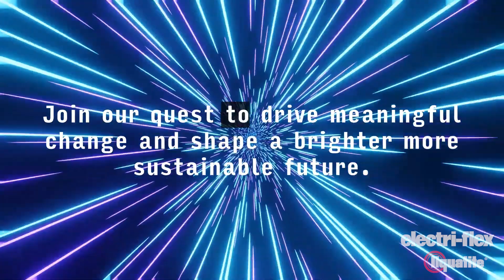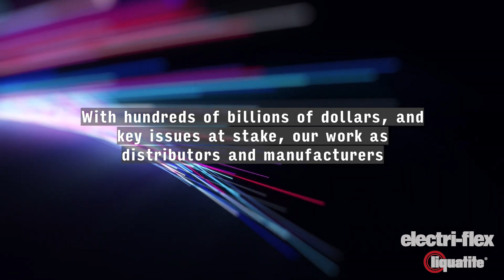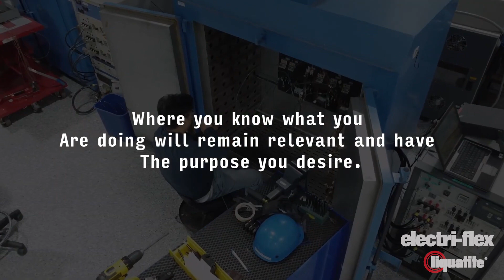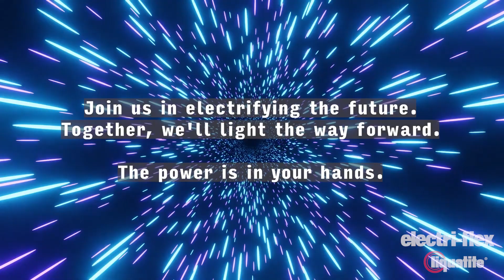The Electrical Industry is Growing, Job Opportunities with Electrification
@NAEDEVENTS and @electriflexcompany share how electrification will continue to grow job opportunities within the electrical industry. Located in Roselle, IL, Electri-Flex Company offers a variety of jobs from manufacturing, warehousing, inventory management, accounting, sales, and more. To learn more about the latest open positions,